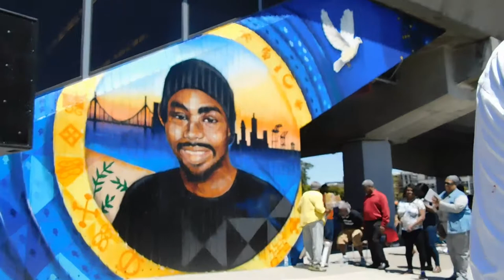( DSCN9142 ) Oscar Grant Mural and Street Unveiling ~Pt.7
( JUN8 / 2019 ) Oakland, California

@Fruitvale BART Station

~ " Please join the Oscar Grant Foundation & Oscar's incredible Mom, Wanda Johnson,  Saturday, June 8th 12 noon - 2pm Fruitvale Bart Station for the unveiling of Oscar’s mural By Refa Senay and the naming of Oscar Grant III Way.

A legacy in the making.